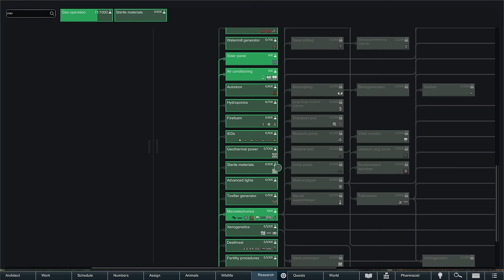RimWorld: Nexology - Episode 10